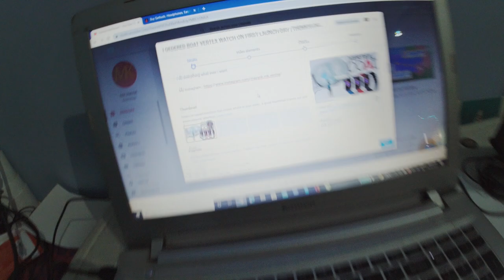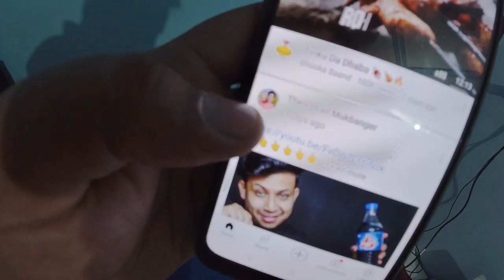@fitmuscletv FITNESS TIPS BY MY BROTHER FROM ANOTHER MOTHER | THEMKVLOGS | 30.10.2021